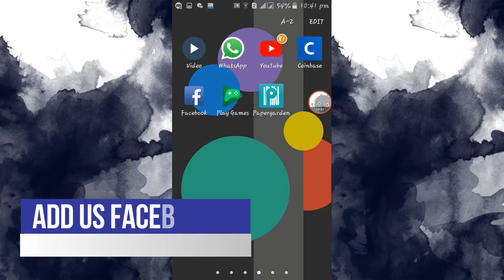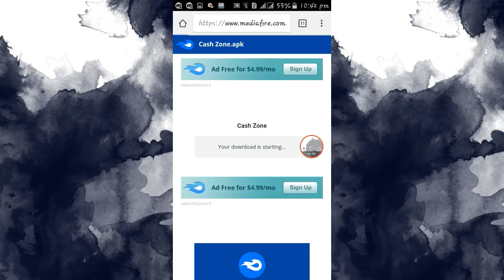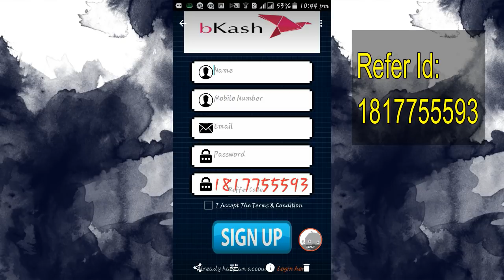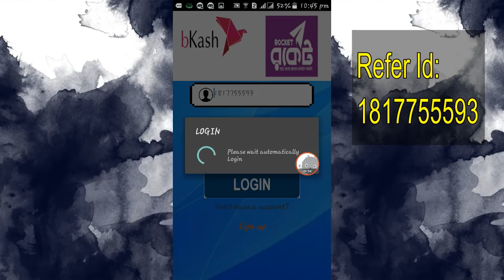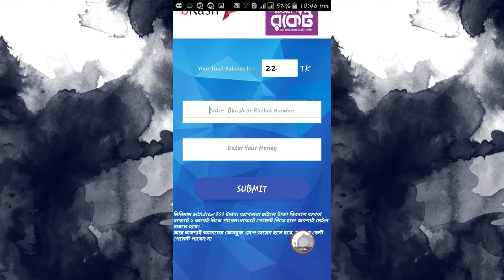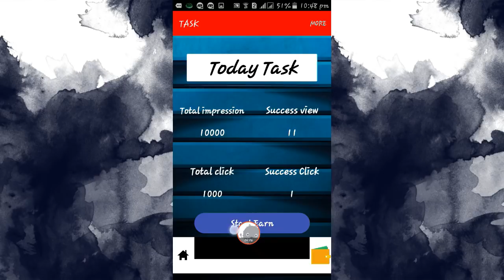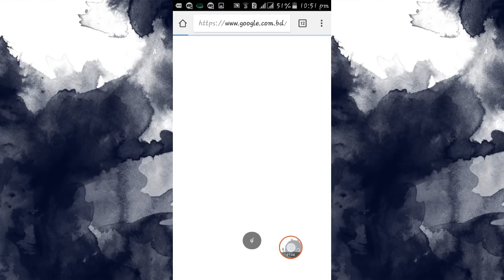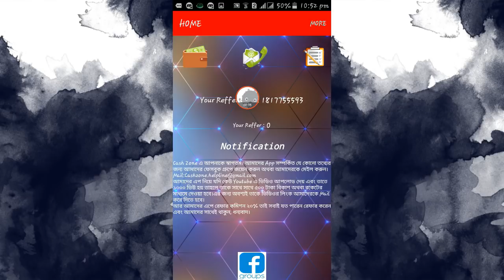দিনে ৫০০ টাকার উপর আয় করুন || একাউন্ট খুললে ২০ টাকা ফ্রি || বিকাশ এবং রকেটে টাকা নিতে পারবেন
বন্ধুরা আজকে আমি আপনাদকে Cash Zone নামক সেরা একটা বাংলাদেশী অ্যাপের সাথে পরিচয় করিয়ে দিবো।যে অ্যাপ থেকে আপনারা দিনে ৫০০ টাকা থেকে ১০০০ টাকা পর্যন্ত আয় করতে পারবেন।সারাদিন আনলিমিটেড কাজ করতে পারবেন।আর টাকা আয় করার পর সে টাকা গুলা বিকাশ বা রকেটের মাধ্যমে নিয়ে নিতে পারবেন।